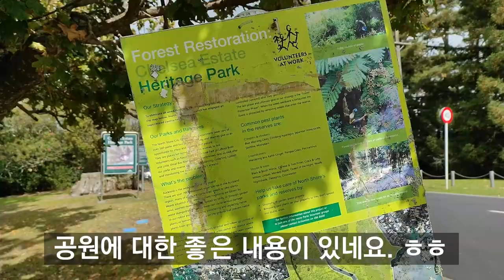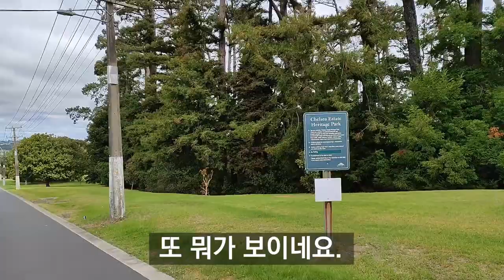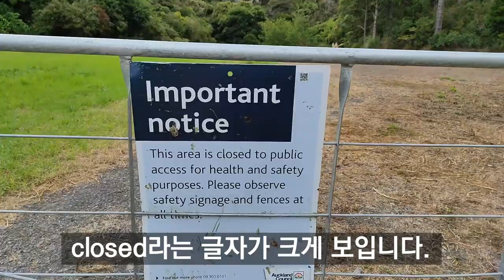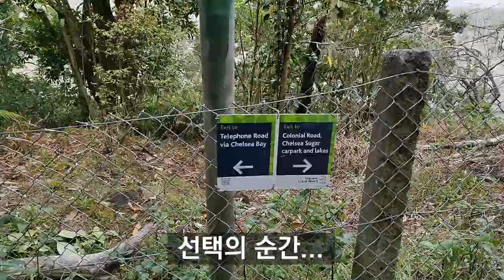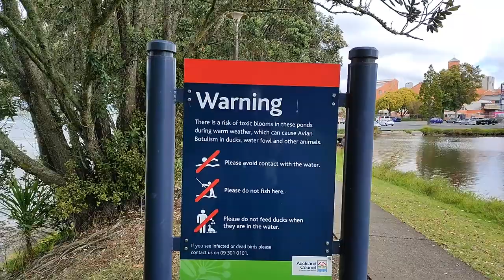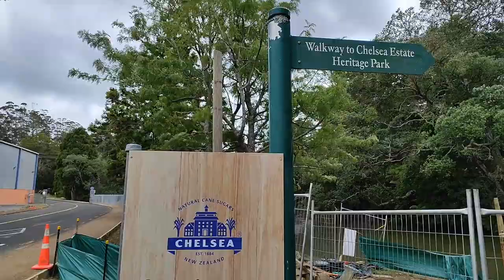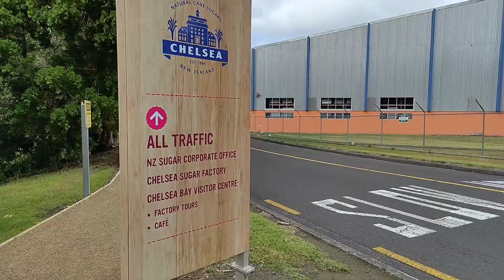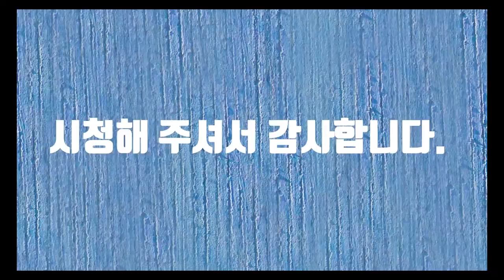Chelsea Estate Heritage Park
Chelsea Estate Heritage Park를 다녀왔습니다.
이 공원은 오클랜드 북부에 있는 공원으로서 씨티가 보이는 풍광을 가지고 있습니다.
전형적인 뉴질랜드의 공원입니다.